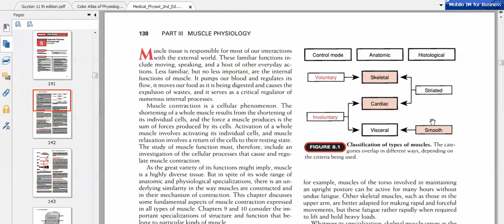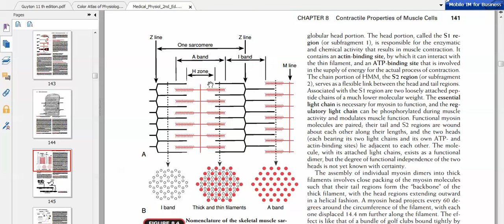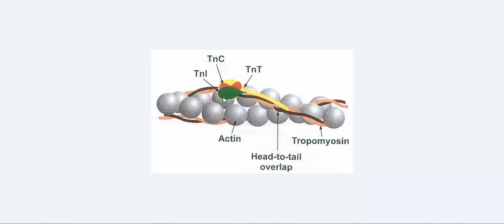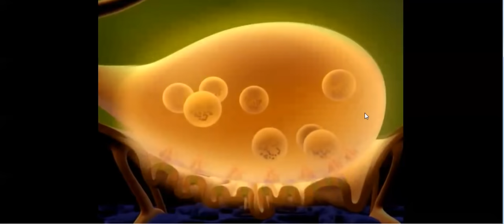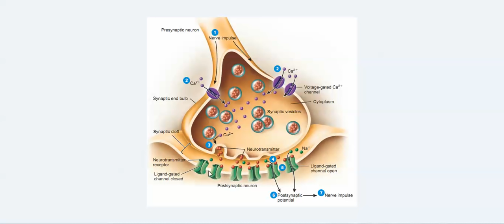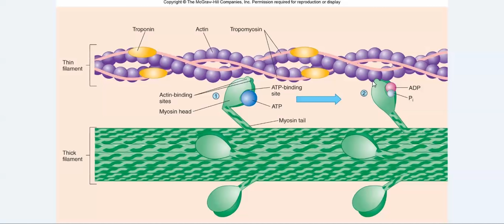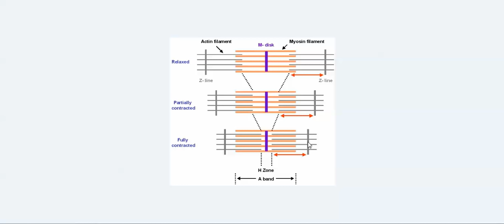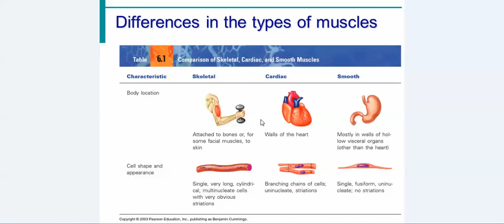Easy Physiology | Muscle | 1-Excitation Contraction Coupling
Content of Lecture:
1- Types of Muscles
2- Neuromuscular Junction
3- Neuromuscular Transmission
4- Excitation Contraction Coupling
سلسلة محاضرات الفسيولوجي لكليات: الطب البشري - الصيدله - طب الأسنان - العلاج الطبيعي

References:
1- Dr. Nagy Lectures
2- Dr. Nagy Diagrams
3- Dr. Magdi Sabry Books
4- Guyton Textbook
5- Google Images
6- Youtube